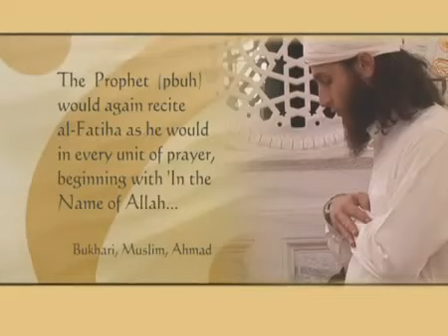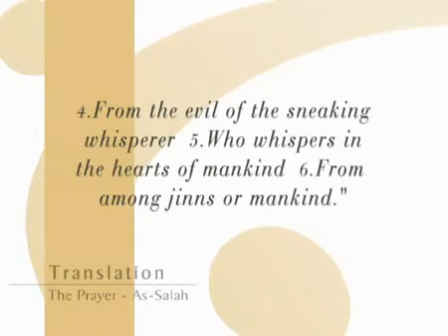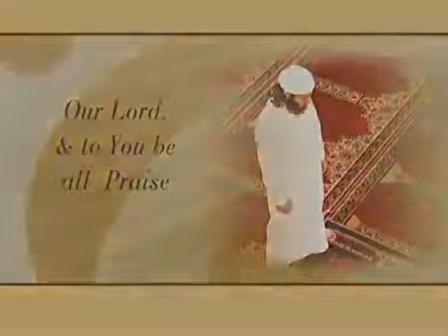Step 8 of How to perform your Prayer (Namaz)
How to perform your Prayer (Namaz)

Step 8 Performing 2 units of prayer continued.
The second Rakaat